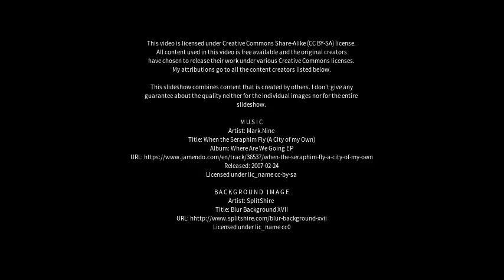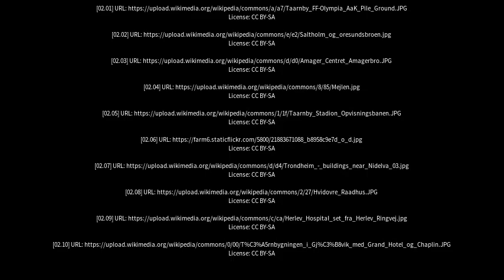Best places to visit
Best places to visit - Tårnby (Denmark) Best places to visit - Slideshows from all over the world - City trips, nature pictures, etc.